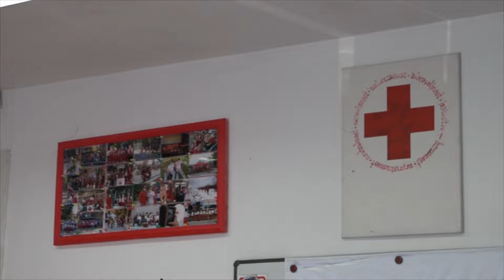CK Lukavac: Program njege i pomoći za starije i iznemogle osobe i u 2024. godini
Od 2014. godine u okviru aktivnosti, projektnih zadataka, odnosno plana i programa rada Crvenog križa Lukavac egzistira program njege i pomoći u kući. Ovaj centar funkcioniše, između ostaloga, i zahvaljujući podršci Švicarskog crvenog križa, te Grada Lukavac.  Šest njegovatelja i odgovorna medicinska sestra Centra za njegu i pomoć u kući starim i iznemoglim osobama svakodnevno pružaju pomoć.